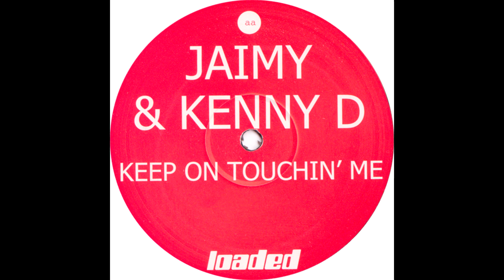Jaimy & Kenny D – Keep On Touchin' Me (Erick Morillo Edit)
Label: Loaded Records – LOAD 093
Format: Vinyl, 12", 33 ⅓ RPM
Country: UK
Released: 2002
Genre: Electronic